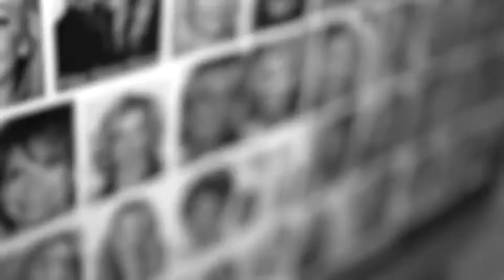Why treat your face like a jigsaw?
Your face is not a collection of different
parts, so why do so many people see
different clinicians for different features?